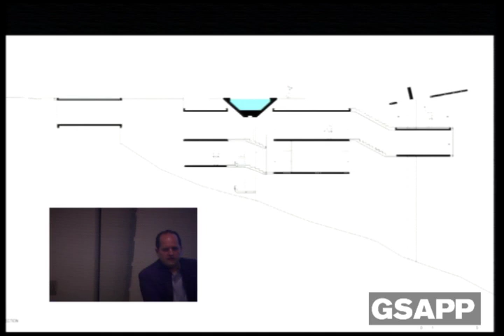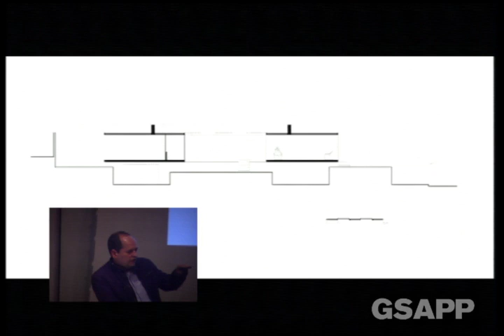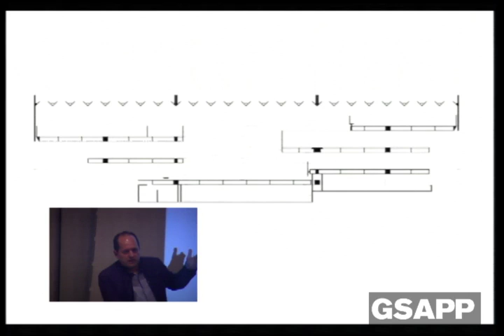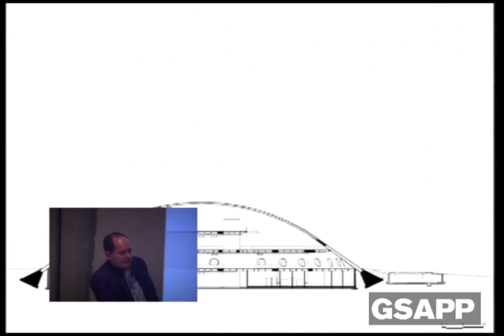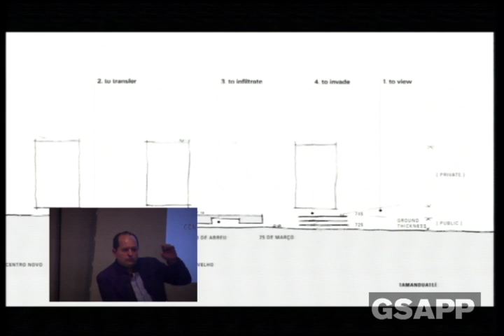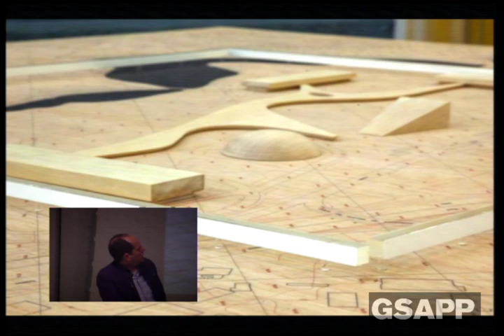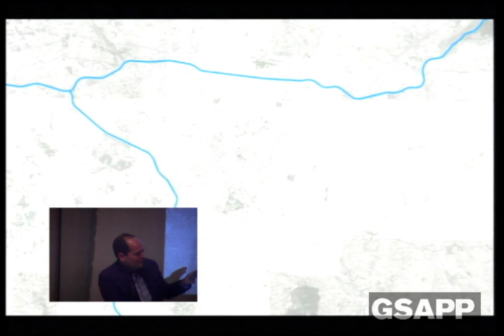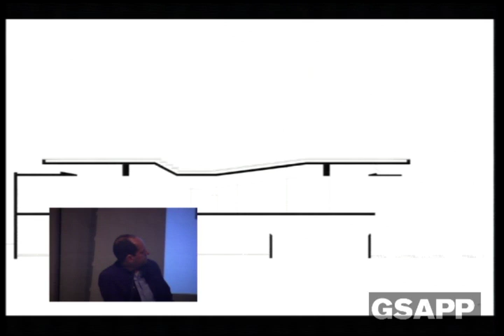Kenneth Frampton Endowed Lecture (Angelo Bucci)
The Kenneth Frampton Endowed Lecture

Angelo Bucci
Response by Kenneth Frampton, GSAPP

Brazilian architect Angelo Bucci presents the work of SPBR, the firm he founded in 2003, including House in Ubatuba: a remarkable reinforced concrete house suspended on three columns that overlooks the bay of Ubatuba. For the fourth annual Kenneth Frampton Endowed Lecture, this and other projects are considered within the legacy of Paulo Mendes da Rocha and João Batista Vilanova Artigas in Bucci's home city of São Paulo.